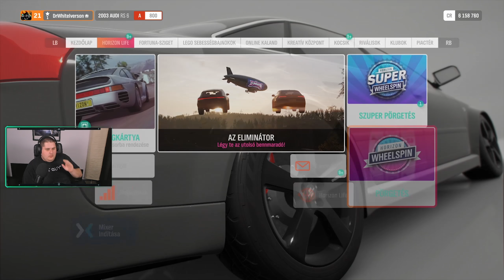WHEEL SPIN VERSENY | #44 | FORZA HORIZON 4